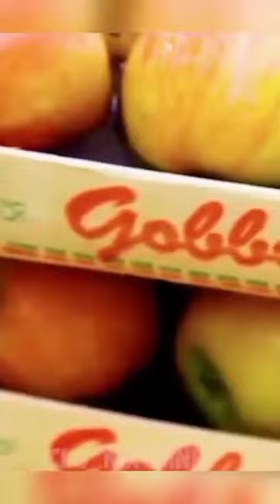25 March 2024